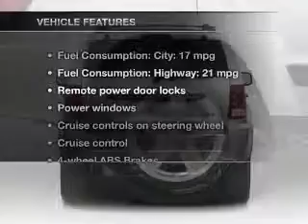2005 Jeep Grand Cherokee - CHESHIRE MA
Year: 2005
Make: Jeep
Model: Grand Cherokee
Trim: Laredo
Engine: 3.7 liter 6 cylinder 12 valve
Transmission: Automatic
Color: Brown
Mileage: 58067
Address:
452 S State Rd